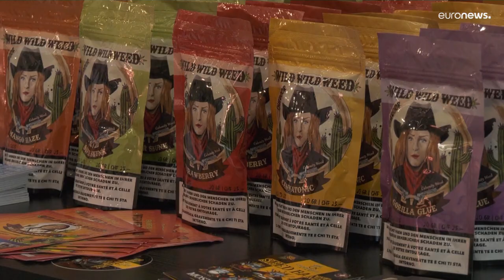Выставка товаров из конопли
В Швейцарии прошла ежегодная выставка разнообразной продукции на основе конопли.